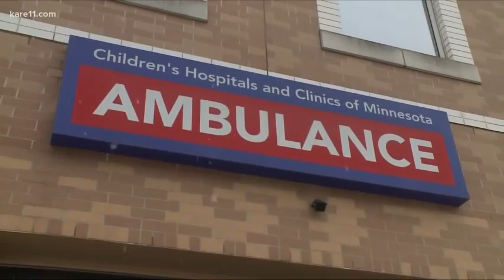Thrown From The 3